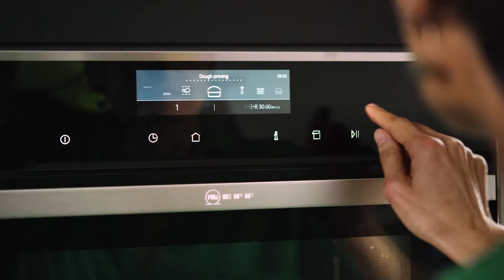Paradicsomos-hagymás tekercs | Tépj belőle, és oszd meg! | NEFF recept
Nálatok gyűlik össze a család? Készítsd el ezt a mennyei hagymás tekercset, és élvezzétek az együtt töltött időt!

Hozzávalók:
A kenyérhez:
400 g fehér liszt
1 tk porcukor
1 tk só
7 g élesztő
1 ek olívaolaj
240 ml meleg víz

A töltelékhez:
2 ek olívaolaj
2 közepes méretű, apróra vágott hagyma
3 ek paradicsompüré
1 zöld, apróra vágott chili
¼ teáskanál só
1 tojás, enyhén felverve
A befejezéshez olívaolaj

Mártogatóshoz::
Sült camembert (opcionális)

Elkészítés:
Egy tálban keverd össze a kenyér összes hozzávalóját, majd lassan add hozzá a vizet, hogy lágy tésztát kapj. Robotgéped segítségével vagy kézzel dagaszd a tésztát 8-10 percig. Egy nagy tálat kenj ki olívaolajjal, és az összegyúrt tésztát tedd át a tálba. Hagyd kelni egy-két órát, amíg a duplájára nem nő a tészta.

Ha sietnél, használhatod NEFF sütődön a tésztakelesztő funkciót, így 30 perc alatt meg tud kelni a tésztád.

Miközben kel a tészta készítsd elő a tölteléket. Egy serpenyőben forrósítsd fel az olajat, és add hozzá a hagymát. Nyolc-tíz percig alacsony lángon süsd aranybarnára. Add hozzá a chilit, majd a paradicsompürét. Főzd még egy percig, majd add hozzá a sót és vedd le a tűzről. Tedd félre, és várd meg, hogy kihűljön a töltelék.

Egy tiszta munkafelületet szórj meg liszttel, és helyezd rá a tésztát. Nyújtsd ki nagyjából 50 x 25 cm-es téglalapra. Kend a tetejére a hagymás keveréket, és a tésztát szorosan tekerd fel.

Szeleteld fel a tekercset 16 részre. Helyezz egy sütőpapírt egy nagy tepsire. Ezután helyezd el a 16 tekercset virág alakzatban a tepsin. Fedd le, és várd meg, hogy a duplájára keljen a tészta.

Melegítsük elő a sütőt CircoTherm® 180 °C-ra. A kenyeret kend meg tojással, és 30 perc alatt süsd aranybarnára. Ha elkészült, kend meg olívaolajjal, és már tálalhatod is kedvenc mártogatósoddal vagy sült camamberttel.

Jó étvágyat!